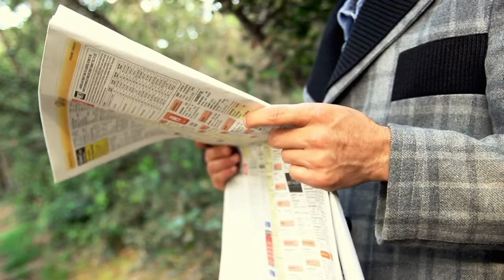Duša Blizanaca, Dvostruka Duša ili Blizanački Plamen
U jarkom svjetlu duševne povezanosti još jasnije se pojavljuju tamne strane.